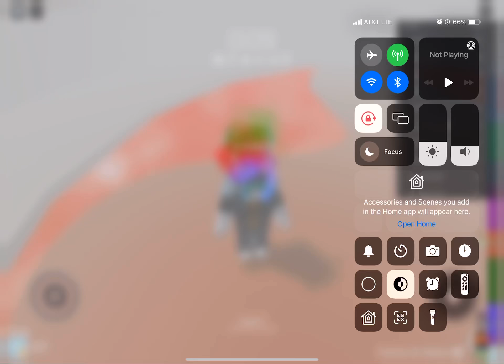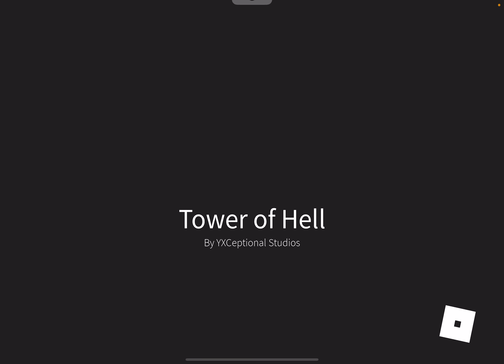Tower of HECC GAMEPLAY First Video!